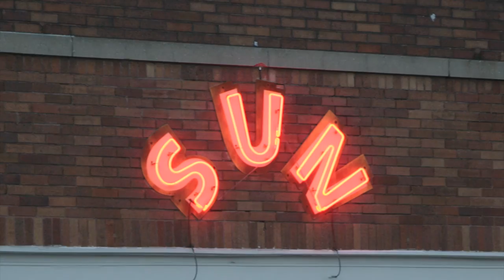Flea Market Hustlers "Last Man Standing" Sun Studio Sessions